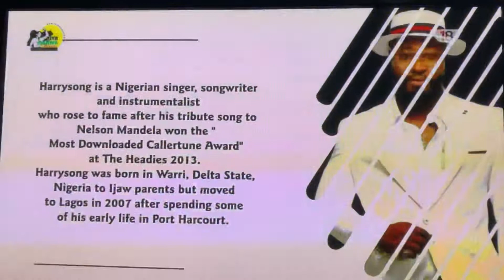Harrysong performance at Felabration2021